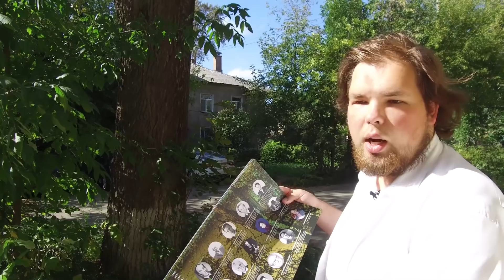В.В.Путин - квартиры в Королеве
Мэр Королева Ходырев против Путина. И против народа